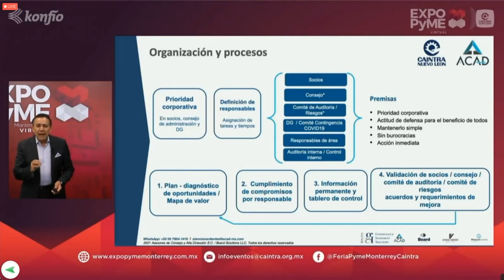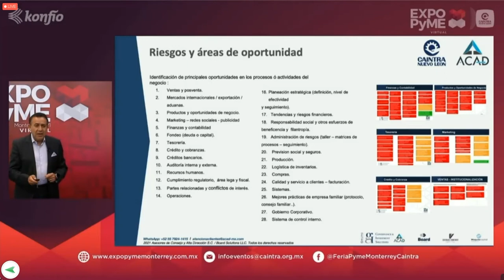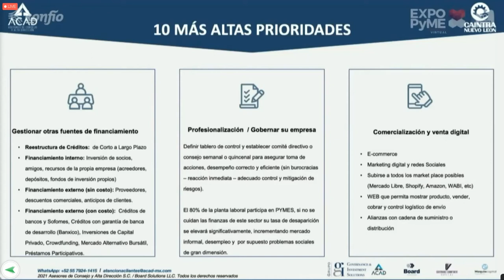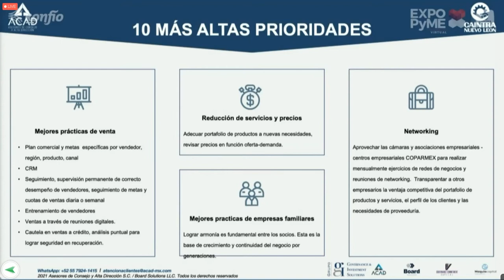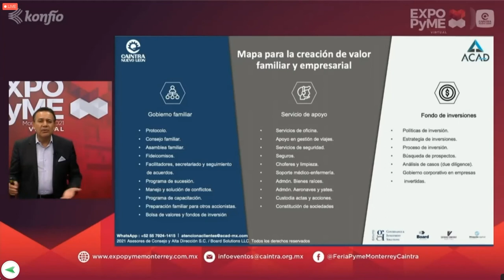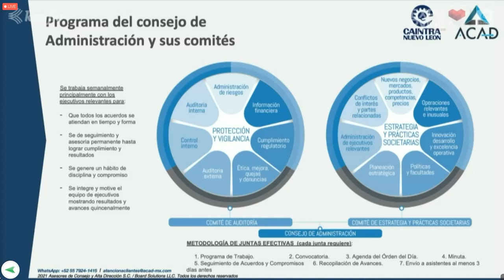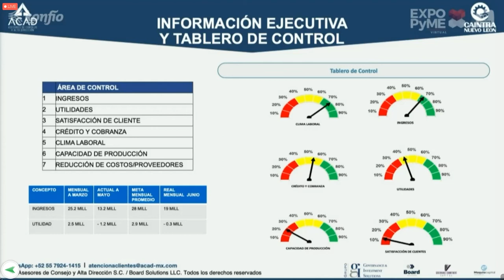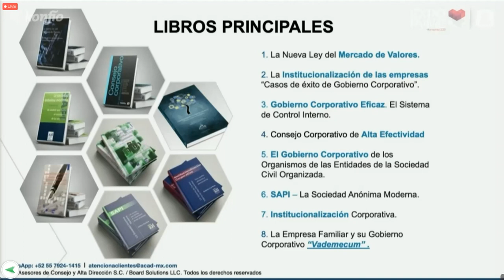Gobierno corporativo para emprendedores | Dr. Guillermo Cruz - Expo MyPymes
Agradecemos a CAINTRA Nuevo León por la invitación para dar esta conferencia con el tema de “Gobierno Corporativo para PyMEs”.

0:00 Introducción
1:02 EXPO
4:29 Riesgos y áreas de oportunidad
16:11 10 MÁS ALTAS PRIORIDADES
20:09 Mapa para la creación de valor familiar y empresarial
27:09 MAPA DE VALOR DEL GOBIERNO CORPORATIVO
28:20 Programa del consejo de Administración y sus comités
33:44 INFORMACIÓN EJECUTIVA Y TABLERO DE CONTROL